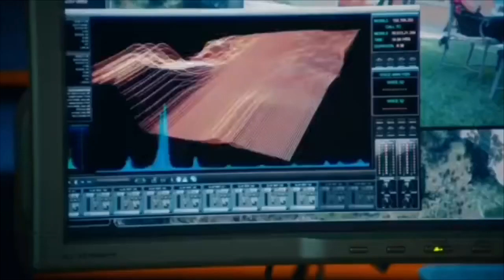Sofia Lama (NCISLA)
Full scene Sofia Lama on NCIS Los Ángeles 10x06